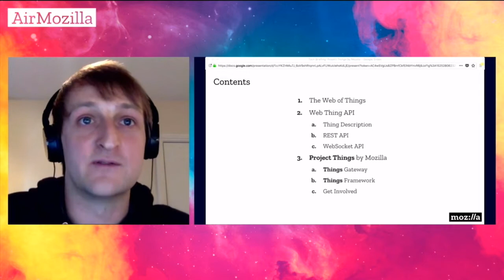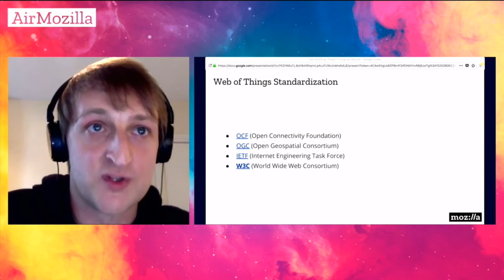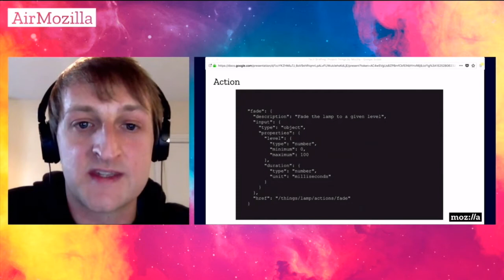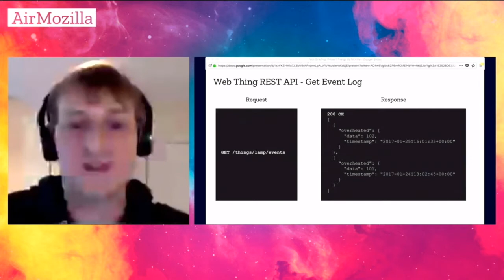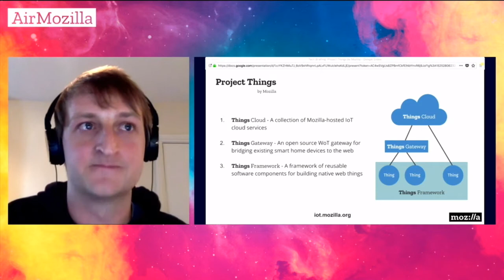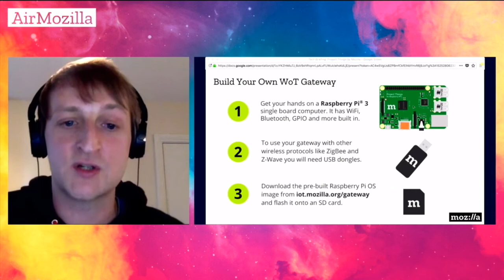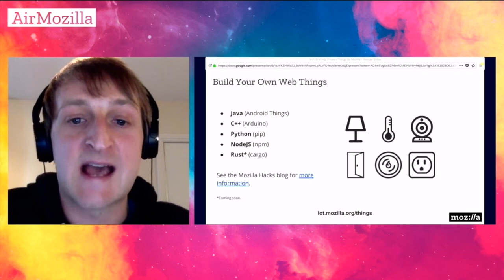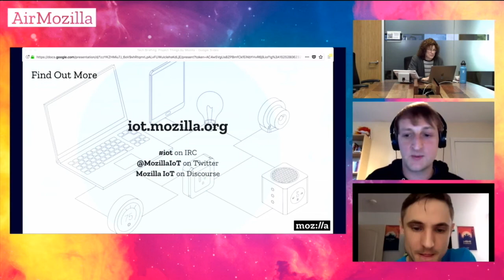Project Things by Mozilla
Ben Francis describes Mozilla's implementation of the Web of
Things, introducing the Web Thing API, Mozilla's proposed spec; and the open source Things Gateway and Things Framework that make up Project Things.